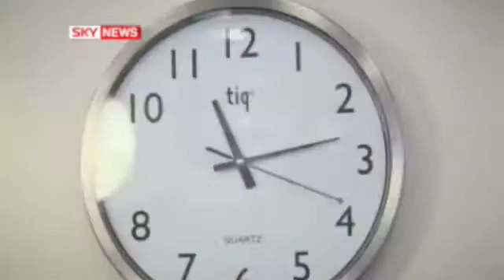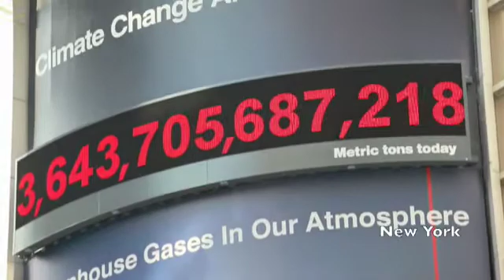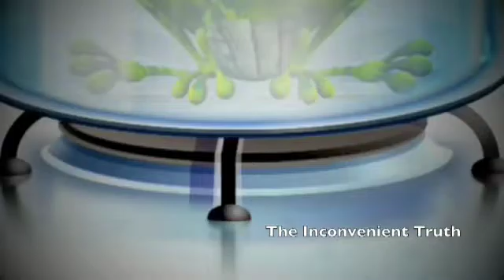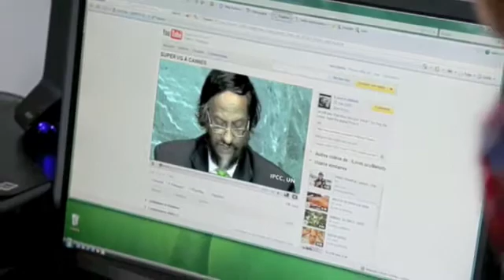Earth SOS (part 4): You can help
As we head towards the worst-case scenarios on the climate crisis, Dr Rajendra Pachauri, chairman of IPCC (UN's panel on climate change), said that humanity fails if we do not act on time. The Nobel Price Laureate concluded: "Science leaves us with no space for inaction now." The people have the right to know the truth and decide for themselves. You can help by inviting your friends to watch this video